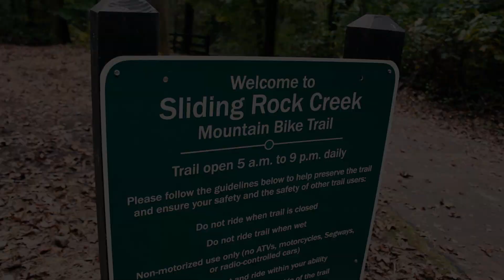Sliding Rock Creek Mountain Bike Trail - Greenville, SC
The City of Greenville and members of the Upstate chapter of the Southern Off-Road Bicycle Association (SORBA) announce the opening of the Sliding Rock Creek Mountain Bike Trail. This new one-mile soft surface trail is located in the Sliding Rock/Green Forest Park area adjacent to Sterling Elementary and the  Swamp Rabbit Trail in the Nicholtown neighborhood. Initially conceived as a mountain biking experience, the trail is suited for biking, hiking, trail running or nature walks.